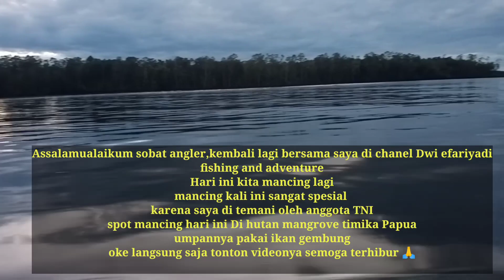Joran Kecilku Di Sambar Ikan Monster||Kira-Kira apa yang Terjadi?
assalamualaikum, sobat angler ketmu lagi dengan saya di Chanel Dwi efariyadi
hari ini kita mancing lagi bersama anggota TNI AD dari kota timika
spot hari ini di pinggiran muara pomako timika Papua.
umpan yang di pakai
ikan gembung
mata kail no 8
benang nilon
joran torpedo
rell Daido 2000